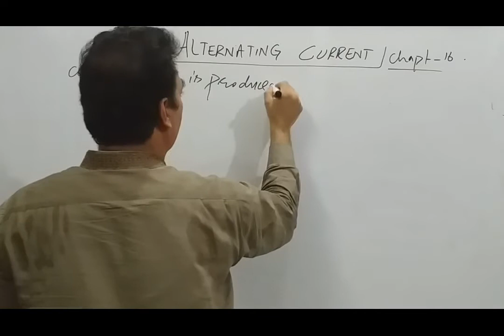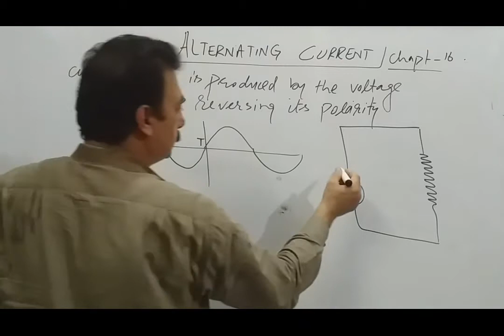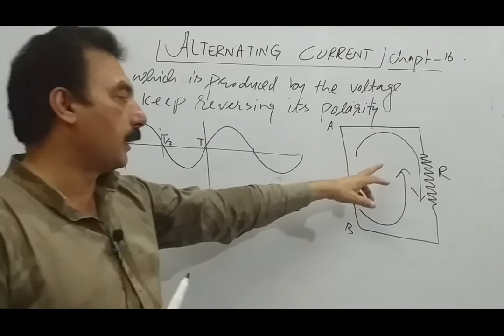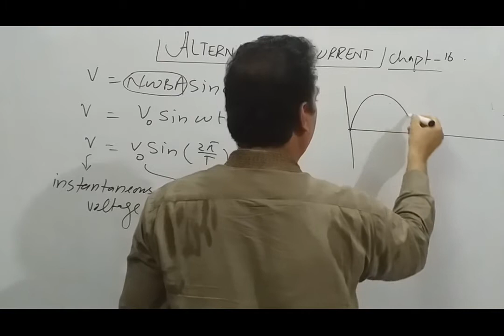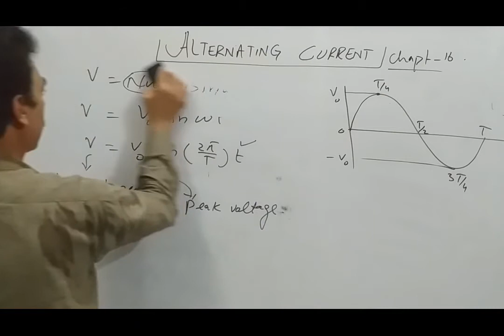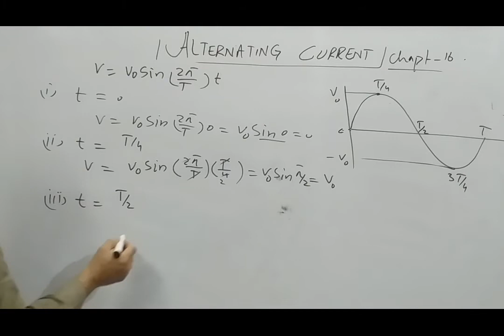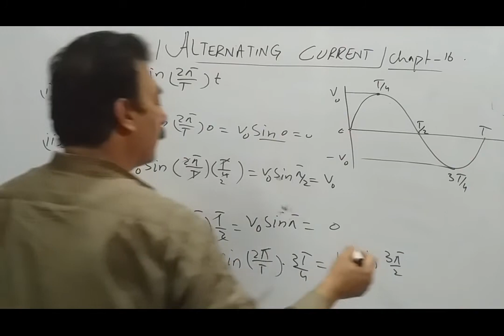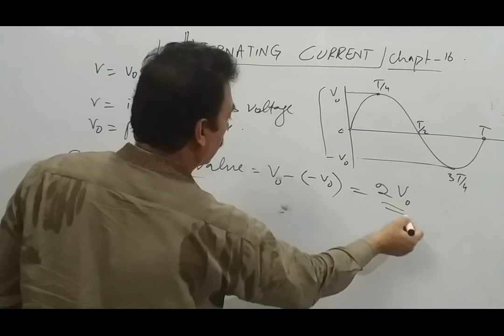Alternating Current || Physics Part 2/ Chapter 16/ Lecture 1